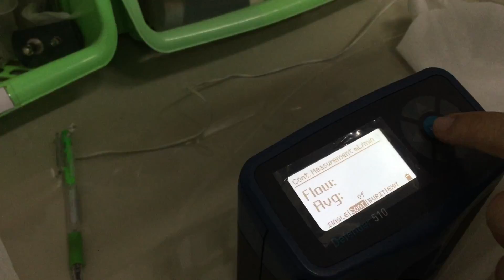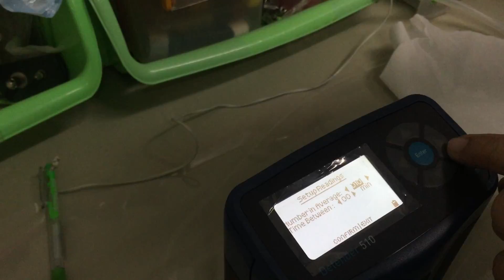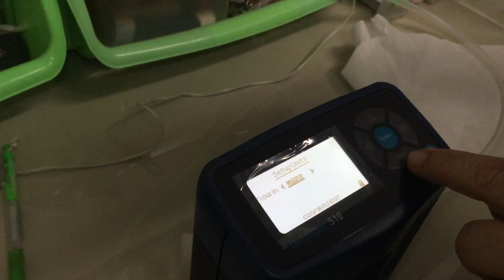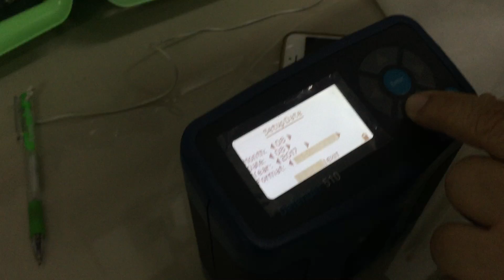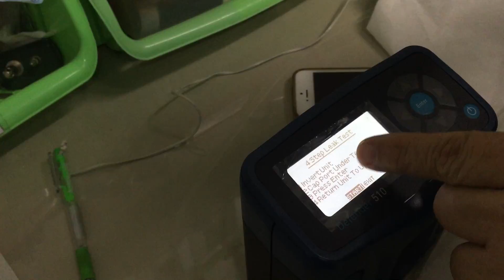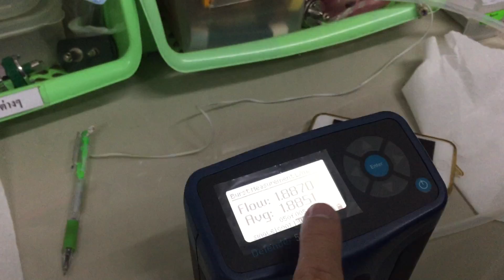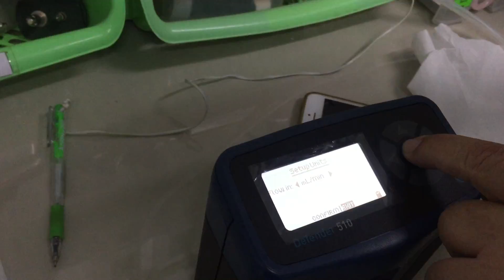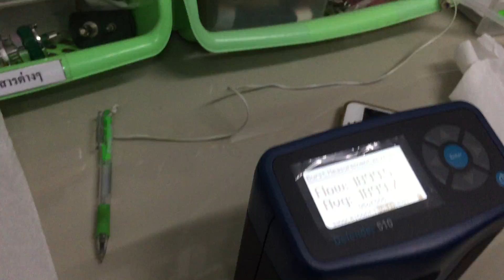สอบเทียบใช้เครื่อง Flow 510 H